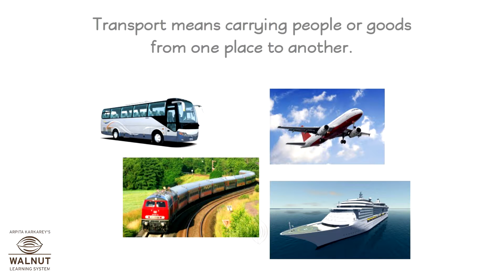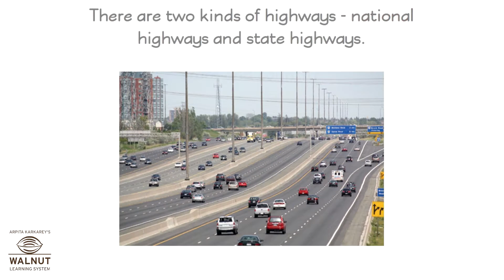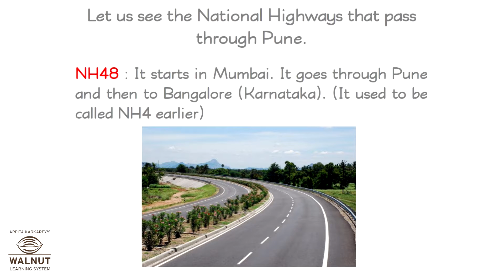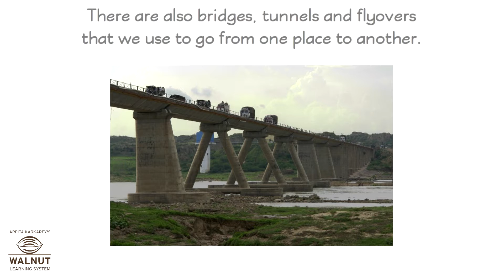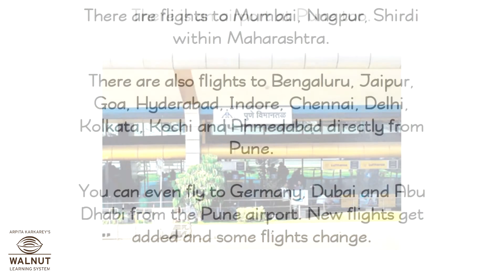3 Geography - Transport